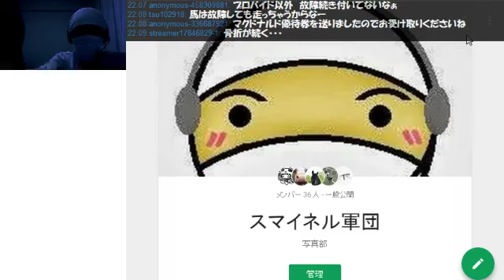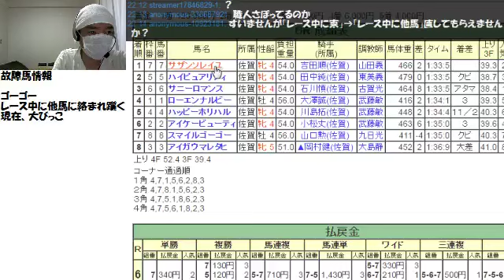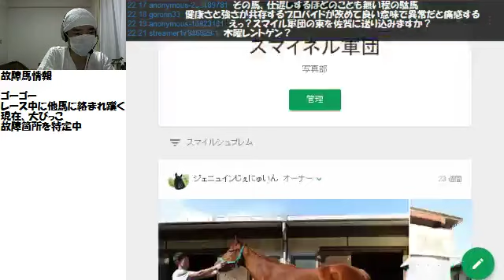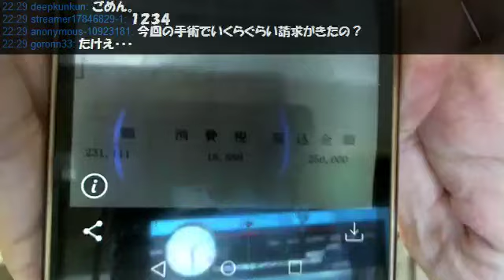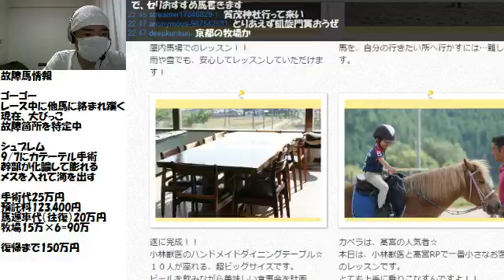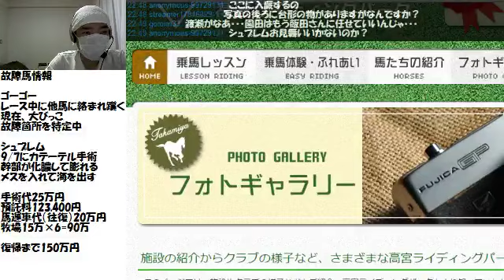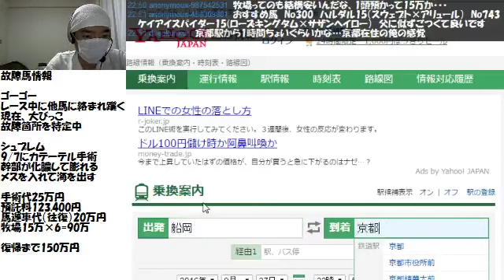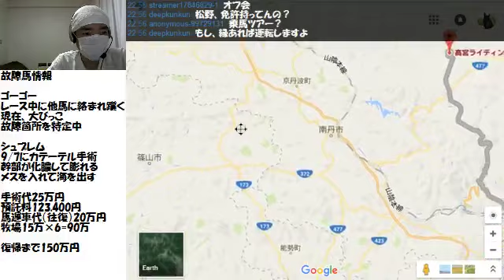【リアル馬主】無職の地方競馬【各馬出走中】2016/09/27